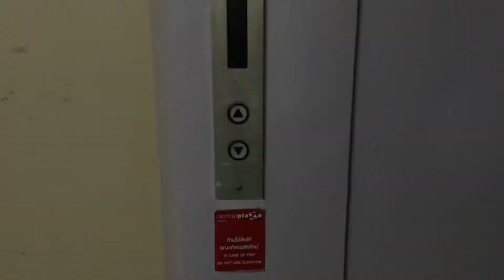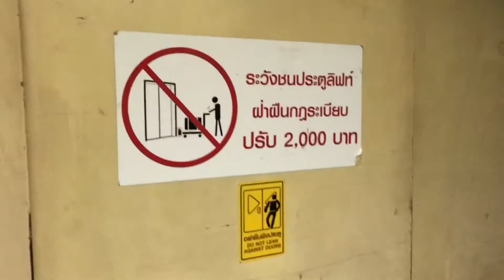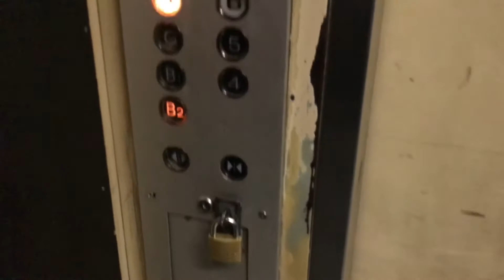CentralPlaza Rama 3 Bangkok ** Mitsubishi Traction Service Elevator [Full Floor]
My first Mitsubishi hydraulic elevator. Enjoy!
ลิฟต์ขนของมิตซูบิชิที่เซ็นทรัลพลาซา พระราม 3 จังหวัดกรุงเทพมหานคร (ตัวจอดชั้นเต็ม)

Building name : CentralPlaza Rama 3
Area : Rama 3, Bangkok
Floor stop : B2-B1, G, 1-8
Taken date : January 13, 2018